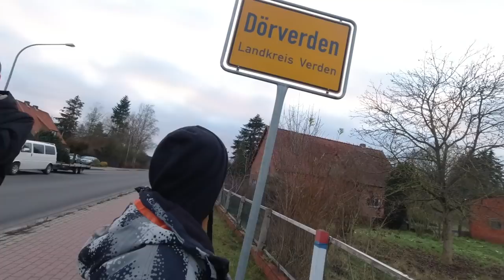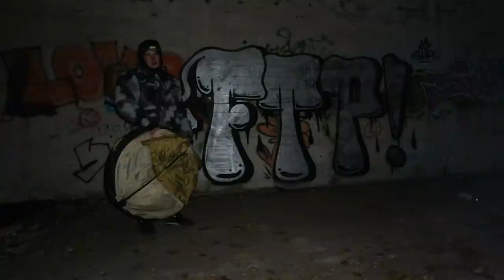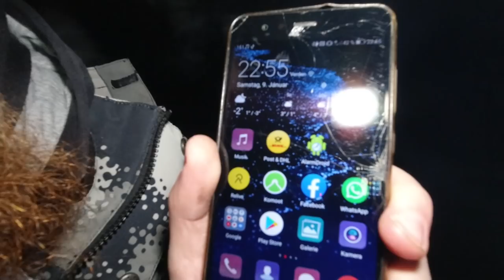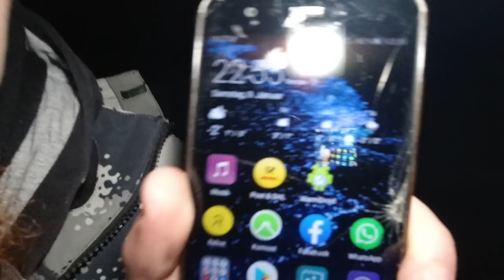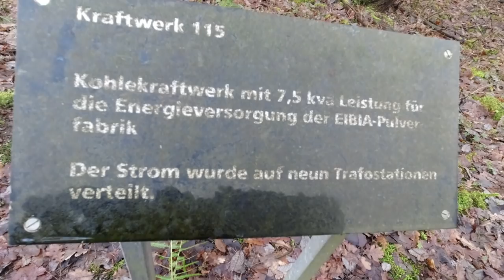34 km zu Fuß bei -2 °C mit Übernachtung in einer Ruine mit MarvCon TV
MarvCon TV und ich haben bei winterlichen Temperaturen bis zu -2 °C eine rund 34 km lange Wanderung in 2 Tagen mit Übernachtung in einer Ruine bzw. in einem Lost Place bzw. in einem verlassenen Kohlekraftwerk einer Pulverfabrik gemacht.

Folgende Ortschaften und Umgebungen haben wir sortiert nach gelaufener Reihenfolge durchquert oder sind dran vorbei gelaufen:

Tag 1 (13 km [+ 2 km Bremen Hastedt - Bremen Bf Sebaldsbrück]):
- Verden
- Wahnebergen
- Geestefeld
- Stedorf
- Dörverden

Tag 2 (17 km [+ 2 km Bremen Bf Sebaldsbrück - Bremen Hastedt]):
- Barme
- Dörverden
- Stedorf
- Geestefeld
- Wahnebergen
- Verden

= 34 km Gesamt

Fanpost Adresse (für Fanpakete):
Natururin
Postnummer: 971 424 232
Packstation 187